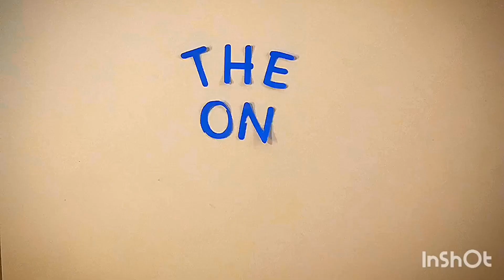Guess the Show/A Couples Game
We each picked 10 characters from T.V. shows and movies the other has watched and let the guessing begin!

This was such a fun video to do! The laughs alone were keeping us rolling!

Let us know down below if you were able to get any or if you have watched these shows and what you thought!